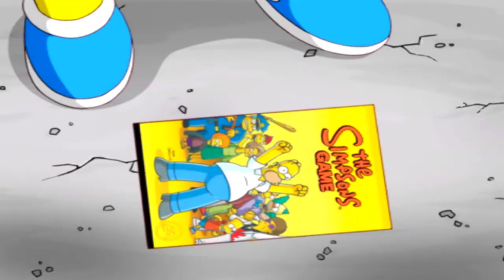O MELHOR JOGO dos SIMPSONS de PS2! - The Simpsons Game #1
Jogo: The Simpsons Game PS2